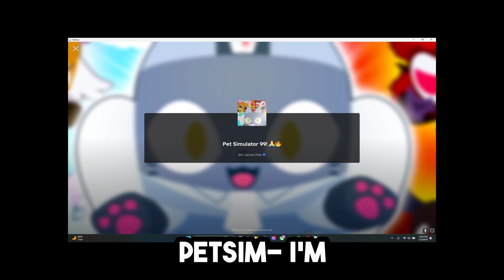Top 7 Underrated Roblox Games - Best Roblox Games To Play (2024)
In this video, we’ll explore some of the best Roblox games you can enjoy. Whether you're looking for the best Roblox games to play with friends or seeking fun Roblox games to play when you’re bored, we’ve got you covered. We'll dive into good Roblox games and some underrated Roblox games that deserve more attention.

Discover various Roblox games to play, whether you're in the mood for adventure or just a good time with friends. If you’re wondering which Roblox games are the best, or looking for new and exciting games to try, this video will provide plenty of recommendations.

I hope this video helps you find new and exciting Roblox games to play.

Socials!